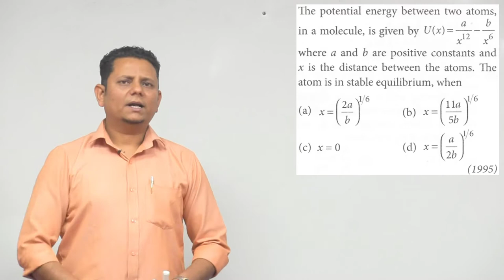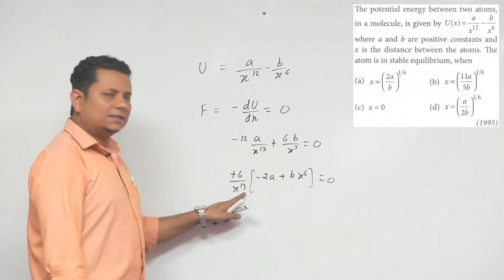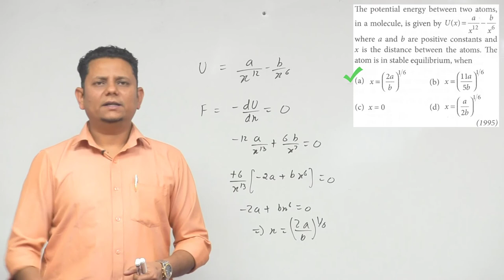The potential energy between two atoms in a molecule is given by ; where a and b are positive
The potential energy between two atoms in a molecule is given by ; where a and b are positive constants and x is the distance between the atoms. The atom is in stable equilibrium when